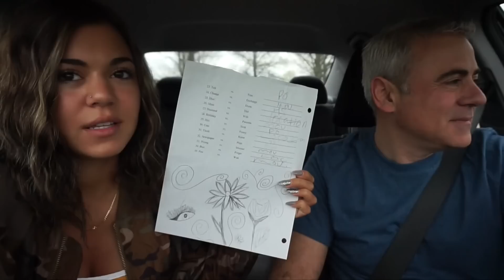Drive With Me To School MORNING MUKBANG (Dunkin Donuts & Taco Bell) | Steph Pappas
You guys can always request me videos down below! I love you all so much and I hope you guys have an amazing day!!

About Steph Pappas:
I love making videos that you guys enjoy (: xx